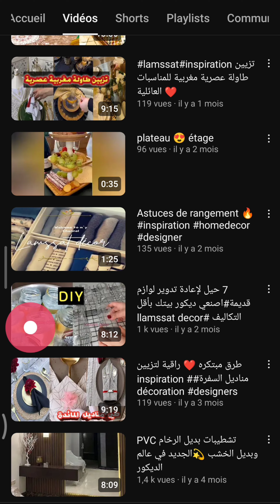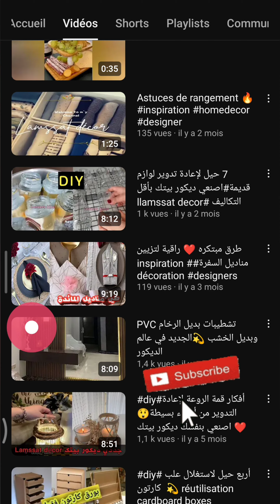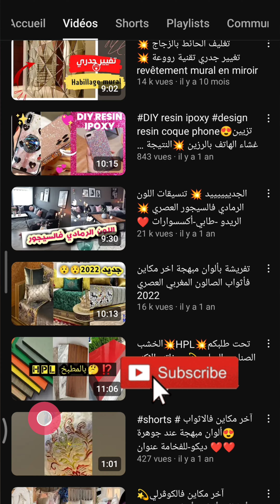8 خلطات رهيبة لتنظيف وتلميع الأواني المحروقة 💪💪بدون جهد بدون مواد كيميائية